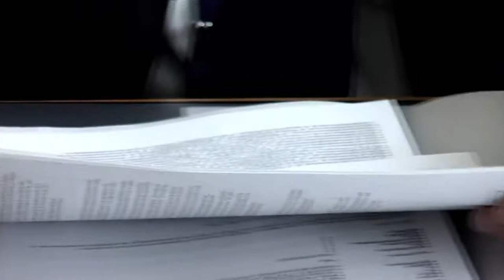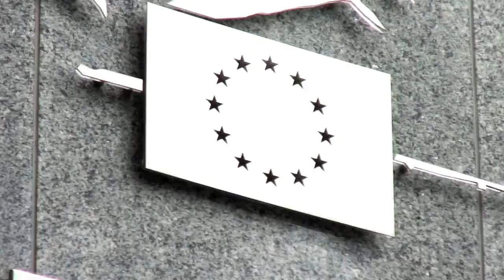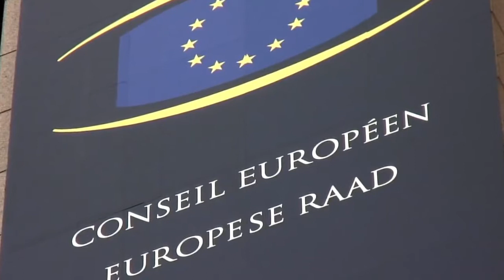The Danish EU ambassador's welcome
Greetings from the Danish EU ambassador Jeppe Tranholm-Mikkelsen at the beginning of the Danish EU Presidency.